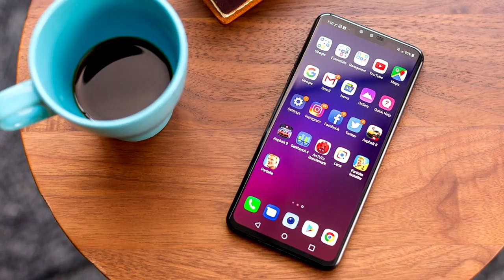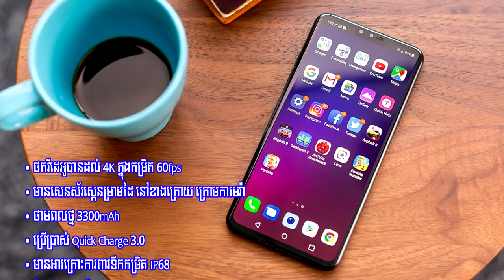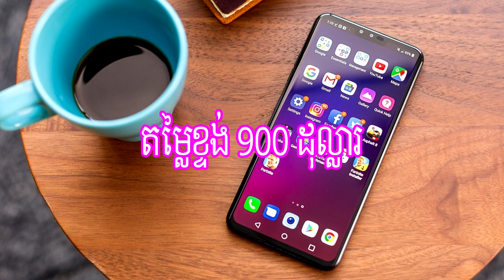LG V40 ThinQ កាមេរ៉ា 5 គ្រាប់​ចេញ​ជា​ផ្លូវ​ការ​ហើយ ឯ​តម្លៃ​ក៏​ថ្លៃ​ផងដែរ!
LG V40 ThinQ កាមេរ៉ា 5 គ្រាប់​
សូមស្វែងយល់ពី លក្ខណៈសម្បត្តិ និងកម្លាំងម៉ាស៊ីន របស់ស្មាតហ្វូន V40 ThinQ នេះ នៅខាងក្រោមៈ
• អេក្រង់ទំហំ 6.4 អ៊ីញ
• ប្រើប្រាស់កញ្ចក់ប្រភេទ P-OLED
• កម្រិតបង្ហាញរូបភាព 1440 x 3120 ភិចសែល
• កម្រិត Aspect Ratio 19.5:9
• ដង់ស៊ីតេ 537ppi
• ស្រោបដោយកញ្ចក់ Gorilla Glass 5
• ប្រភេទម៉ាស៊ីន ប្រើបន្ទះឈីប Snapdragon 845
• CPU ចំនួន 8 គ្រាប់ (4 គ្រាប់ រត់ក្នុងល្បឿន 2.7GHz និង 4 គ្រាប់ រត់ក្នុងល្បឿន 1.7GHz)
• GPU ប្រភេទ Adreno 630
• រ៉េមទំហំ 6GB
• អង្គចងចាំ 64GB អាចបន្ថែមមេម៉ូរីក្រៅបាន 512GB
• កាមេរ៉ាភ្លោះមុខ៖
- មួយគ្រាប់ទំហំ 8 មេហ្គាភិចសែល ជាកាមេរ៉ាគោល មានកម្រិត Aperture f/1.9
 - មួយគ្រាប់ទៀតទំហំ 5 មេហ្គាភិចសែល ជាលេន Wide-angel មានកម្រិត Aperture f/2.2
• កាមេរ៉ា 3 គ្រាប់ខាងក្រោយ៖
 - គ្រាប់កាមេរ៉ាទី 1 ទំហំ 12 មេហ្គាភិចសែល ជាកាមេរ៉ាគោល មានកម្រិត Aperture f/1.5 (OIS)
 - គ្រាប់កាមេរ៉ាទី 2 ទំហំ 16 មេហ្គាភិចសែល ជាលេន Ultra-wide មានកម្រិត Aperture f/1.9
 - គ្រាប់កាមេរ៉ាទី 3 ទំហំ 12 មេហ្គាភិចសែល ជាលេន Telephoto មានកម្រិត Aperture f/2.4 (OIS)
• ថតវីដេអូបានដល់ 4K ក្នុងកម្រិត 60fps
• មានសេនស័រស្កេនម្រាមដៃ នៅខាងក្រោយ ក្រោមកាមេរ៉ា
• ថាមពលថ្ម 3300mAh
• ប្រើប្រាស់ Quick Charge 3.0
• មានអាវក្រោះការពារទឹកកម្រិត IP68
• ដំណើរការប្រព័ន្ធប្រតិបត្តិការ Android 8.1 Oreo